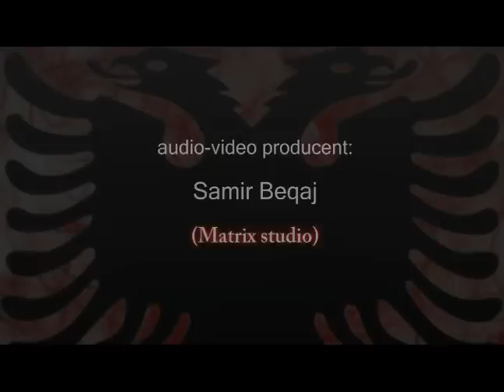Shka Koha - vallja e Dinoshes intro.flv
by samir beqaj & matrix studio